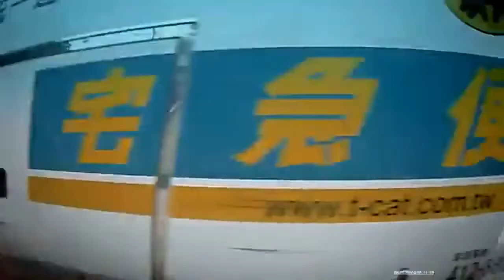Cars on the road Compilation 2013 3) Freie Version für Deutschland (GEMA)